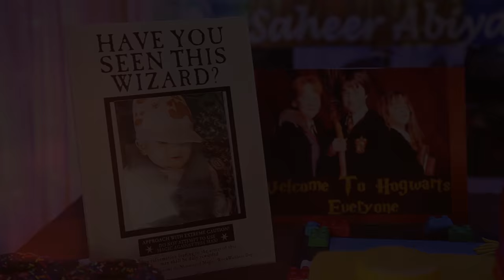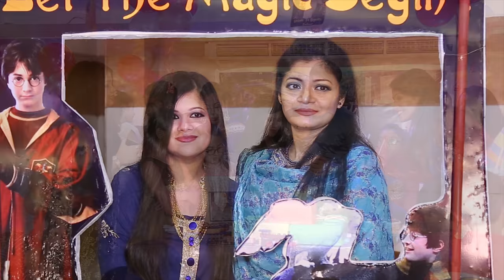BIRTHDAY TRAILER EDITED BY MONIR HOSSAIN